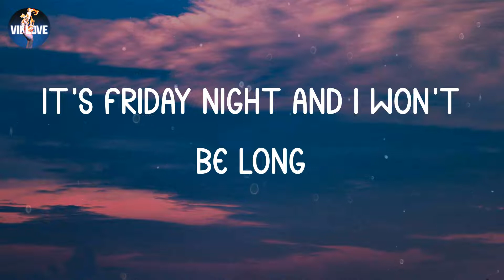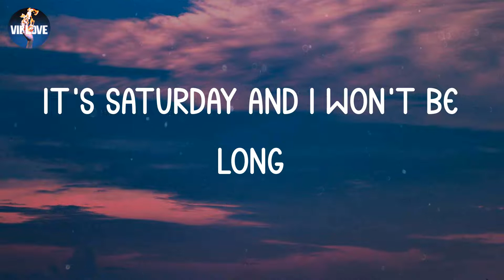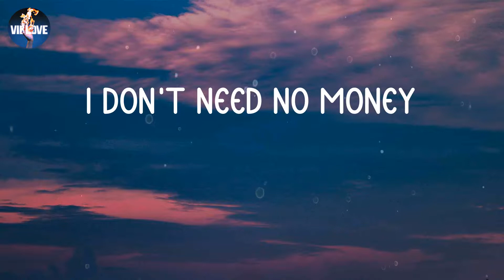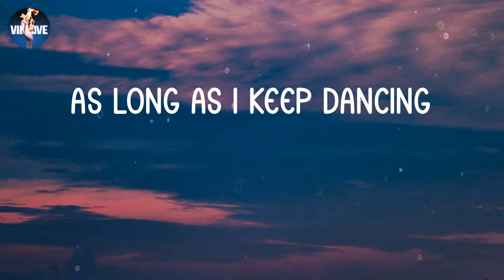Sia - Cheap Thrills (Lyrics)